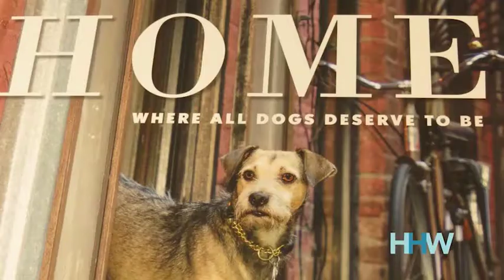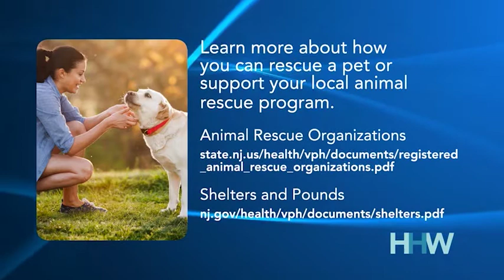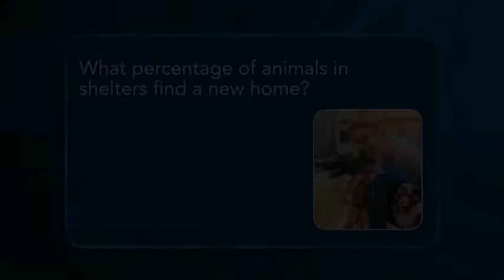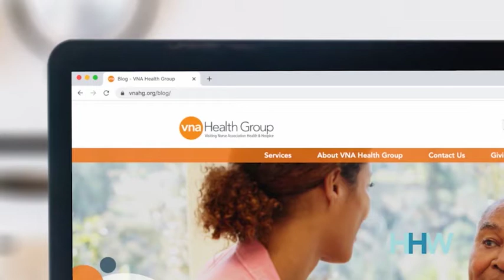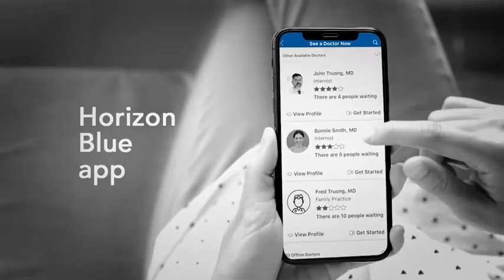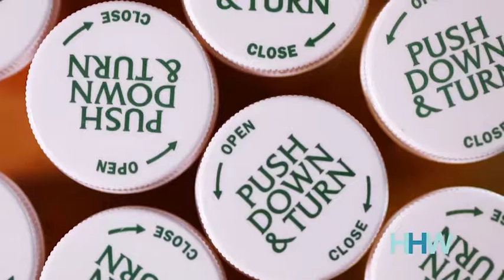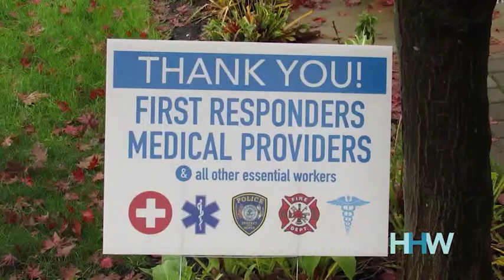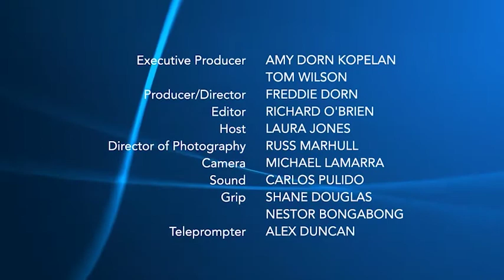Horizon Health Works Episode 4: Visiting Nurse Association Health Group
Horizon Health Works visits Visiting Nurse Association Health Group (VNAHG) in Holmdel, NJ to discuss how to approach planning with your loved ones about long-term care.

Learn what home health care options are available and covered by insurance.
Tips for identifying health care fraud and how to prevent becoming a victim of the latest scams.
And a reminder about why our four-legged friends are so important for our physical, mental and emotional health, especially during these trying times.